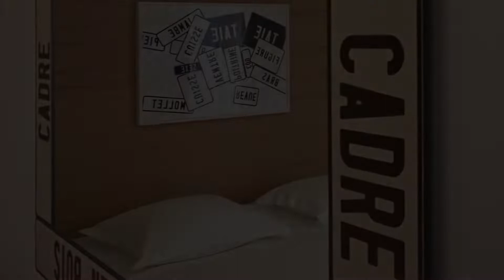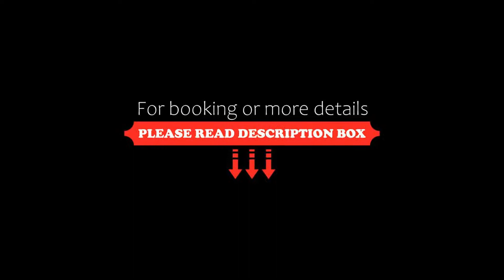Hotel Le Pavillon 7, Obernai, France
About Property:
You're eligible for a Genius discount at Hotel Le Pavillon 7! To save at this property, all you have to do is sign in.
The Pavillon 7 is located in the historic Alsation town of Obernai. It offers air-conditioned accommodation and free access to its relaxation area with a sauna, fitness room and massage room.
Each guest room at Le Pavillion 7 is equipped with a TV, free wired internet access and a private bathroom.
A private parking is available at Le Pavillon...
Property Type: Hotel
Address: 7 Rue Dietrich, 67210 Obernai, France
Searching For
1. Hotel Le Pavillon 7 - Obernai - France
2. Hotel Le Pavillon 7 - Obernai - France Address
3. Hotel Le Pavillon 7 - Obernai - France Rooms
4. Hotel Le Pavillon 7 - Obernai - France Amenities
5. Hotel Le Pavillon 7 - Obernai - France Offers and Deals
Audio Credit:
Track Title: Subway Dreams
Artist: Dan Henig